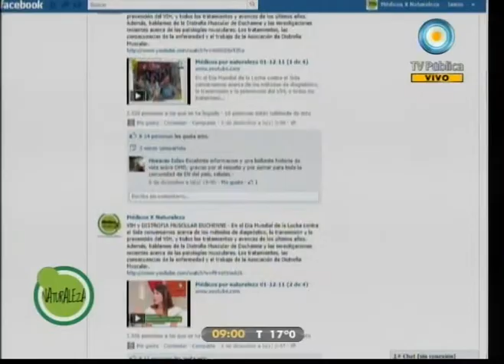Médicos por naturaleza: Clínica médica - 13-12-11 (1 de 4)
En esta emisión hablamos de Clínica Médica. La importancia del médico de cabecera, el trabajo del pediatra y las interconsultas. Conversamos acerca de la historia clínica, los avances tecnológicos en la salud, y la relación entre médico y paciente.